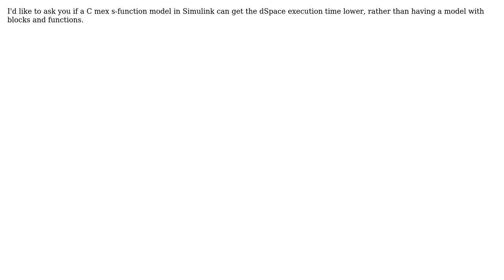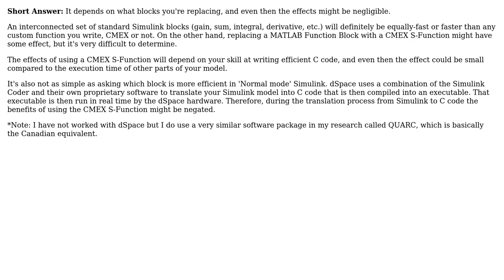Engineering: dSpace overrun issue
With thanks & praise to God, and with thanks to the many people who have made this project possible! | Content (except music & images) licensed under CC BY-SA | Music | Images & others | With thanks to user Railectric user Fred user BarbalatsDilemma and the Stack Exchange Network Trademarks are property of their respective owners. You are responsible for your own actions.